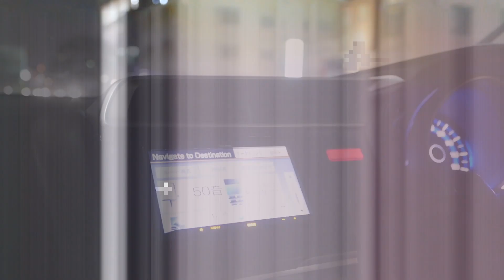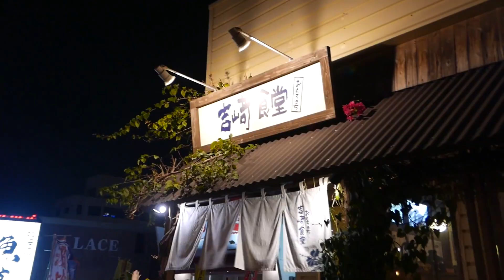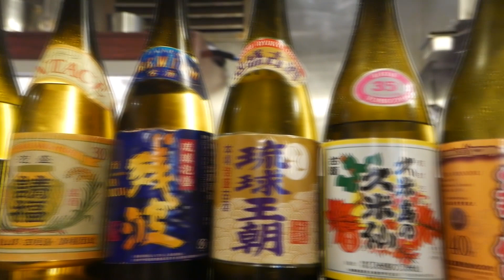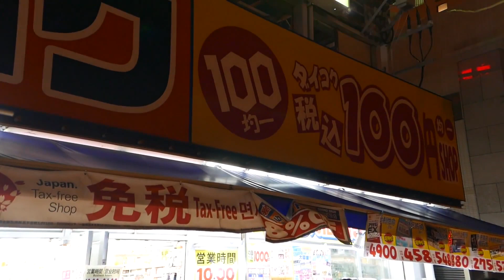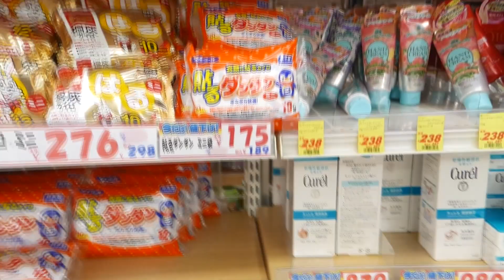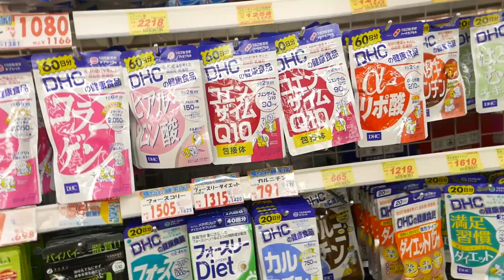เที่ยวญี่ปุ่น โอกินาว่า คืนแรก โรงแรม อาหารเป็นยังไง? | Bryan Tan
ฝากติดตามช่องด้วยนะครับ คลิ๊กเลย